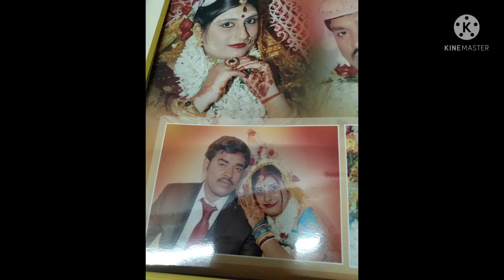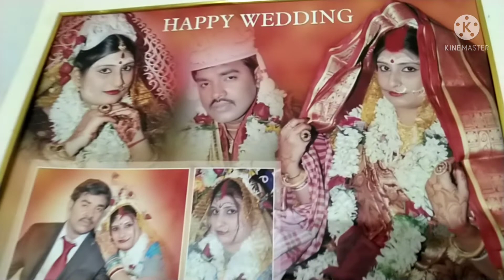Bengali vlog## Khub pochonder kichu pic#Bengali blogger mithai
anekdin por anek kichu sriti